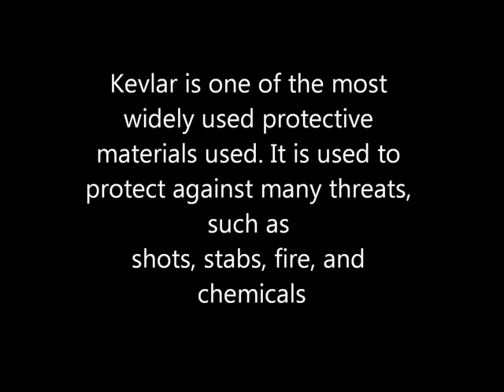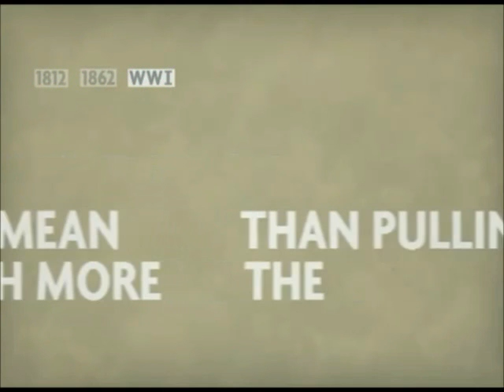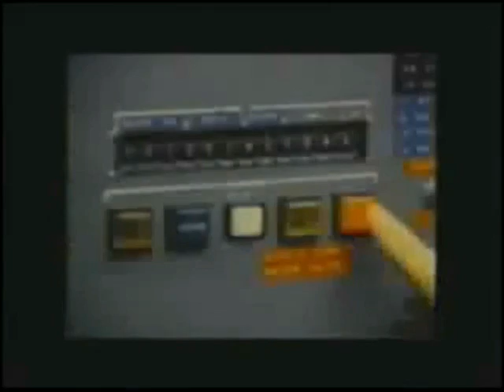kevlar you should know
most useful fiber in world Kevlar. best topic for project making.